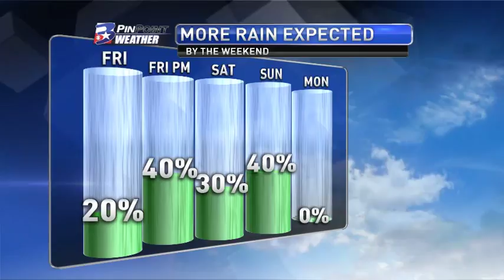Thursday Evening PinPoint Weather Update 2.8.2018